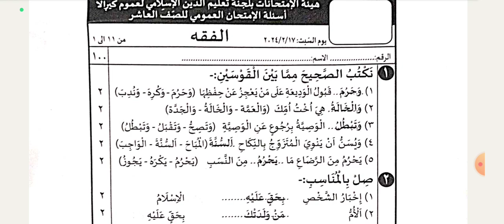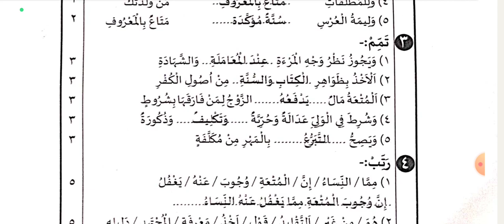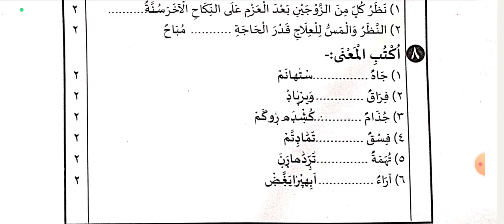10 ഫിഖ്ഹ് പൊതുപരീക്ഷ 2024 10 fiqh pothu pareeksha